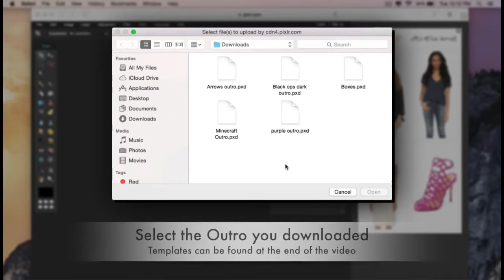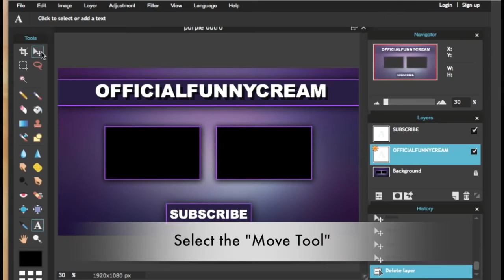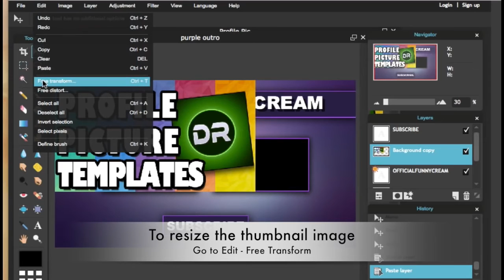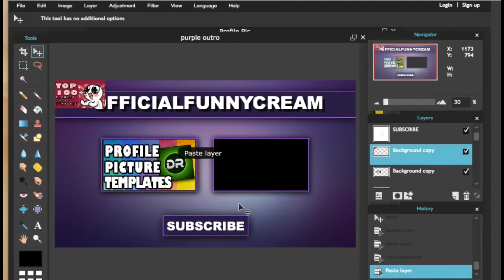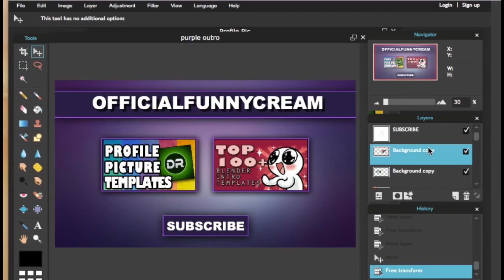Make your own FREE ONLINE Outros WITHOUT SONY VEGAS, AFTER EFFECTS, PHOTOSHOP, CINEMA 4D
Learn how to make a YouTube outro for free with Pixlr. This video shows you how to make an outro with Pixlr for free! In addition this Outro tutorial will also show you how to edit the outro template and how to add your own thumbnail to the outro. You don't need to download any program such as adobe photoshop, Sony Vegas, After Effects, or Cinema 4D. Pixlr is a free online editor that is similar to adobe photoshop that is free to use.

Free Outro templates for COD black ops 3, Minecraft, Purple outro, blue outro, red outro template.